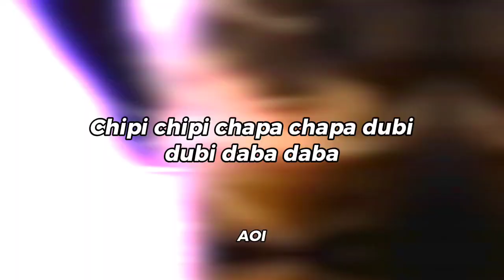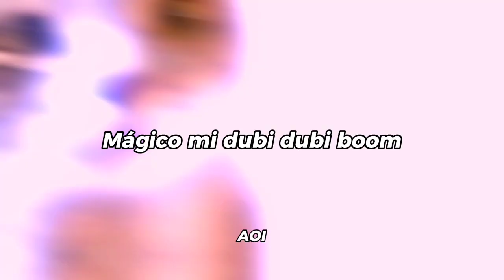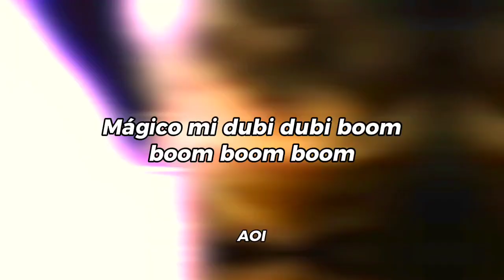Chipi chipi chapa chapa CHRISTELL Dubidubidu |Sub Español